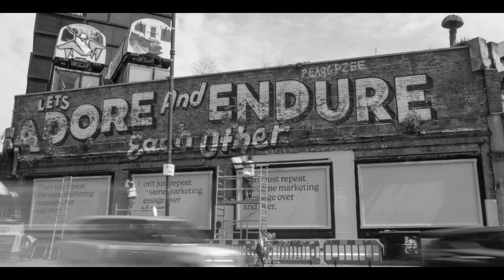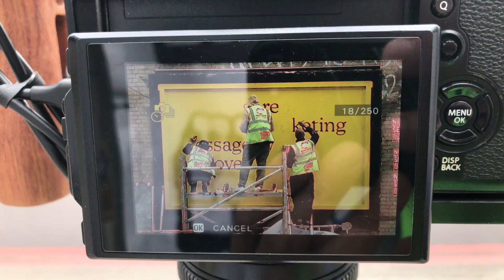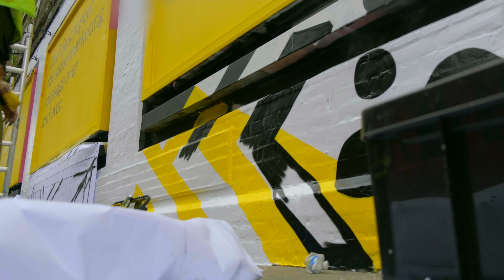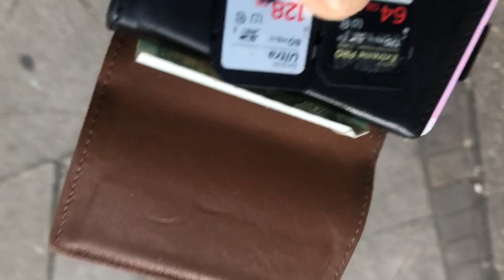A Week As A Struggling Freelance Creative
My X100V Accessories
Gariz Half Case
X100V Thumb Grip
JJC Adapter Ring + Lens Hood
49mm Black ProMist Filter
49mm Lens Cap
JJC Soft Shutter Button

Fuji X100V
Fuji XT3
Fujinon 18-55mm Kit lens
My XT3 Cage
FeelWorld 7” Monitor

Rode Wireless GO
My Lav Mic
My VO Mic
Weebill Lab
SmallRig Wooden Handle
My cheap variable ND filter
My background video light

My photo accessories

My flash trigger
My C-Stand
My Flash Modifiers
My photo backdrop
My editing tablet ( I won’t edit pics without it)
5 in 1 Reflector
Short Shutter Release Cable

My colour film development kit
Colour Developing Chemicals:
C41 Developing Kit
Paterson Developer Kit
Paterson Changing Bag
1L Brown Glass Bottles for chemical storage
Nitrile Gloves

 Favourite film camera:
Canon A1

Film Camera Accessories:
Rocket Blower
Camera Dust Bag
Silicone Lens Cover
My film scanner

My SSD
My film sleeves
LR44 camera batteries

Favourite colour film stocks:
Portra 160
What I call poor man’s Portra (ProImage 100)

Favourite B&W stocks:
Pan F

 About me: I initially had a clothing company that tanked. However, that experience taught how incredibly expensive it is to outsource your content creation. This prompted me to learn everything I could about photo and video. Shooting video and photo was the aspect of the business I enjoyed the most, so I made the tough decision to focus on those disciplines. Just like you, I’m still learning but I still want to share my experience with you because I love watching videos basically anything related to film photography and video. I hope you’ve taken something useful from watching my channel. It’s been proven that subscribers to my channel are 47% happier than non-subscribers. Food for thought.

 Happy Shooting, Zain